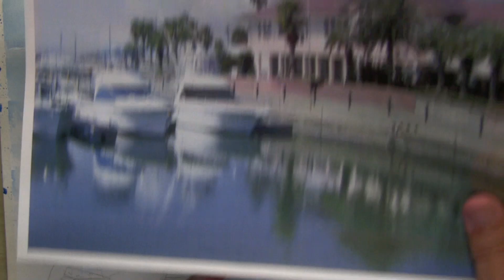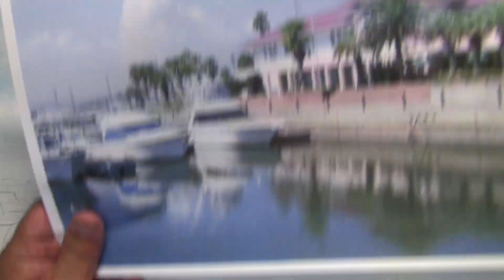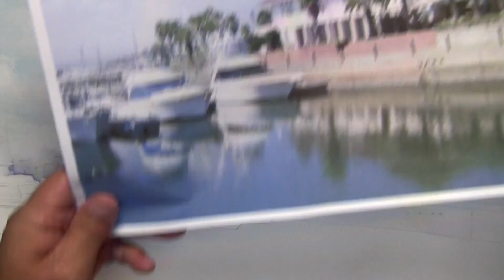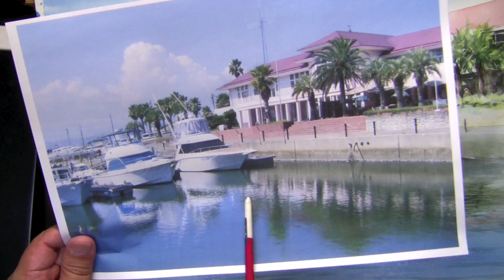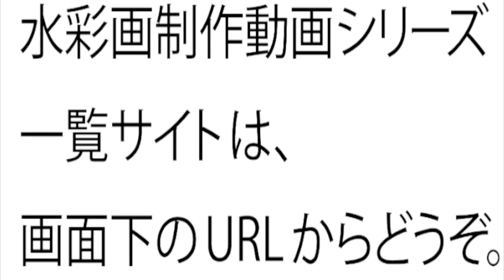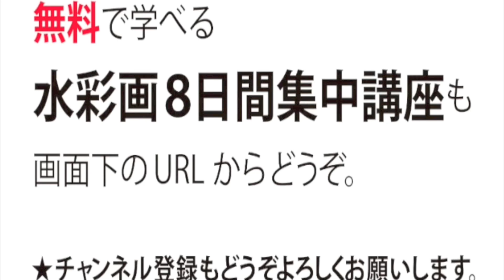水彩画制作.98（夏の終わりのマリーナを描く）ムッチーWATERCOLOR PROCESS-98